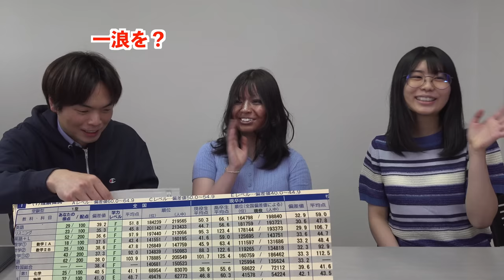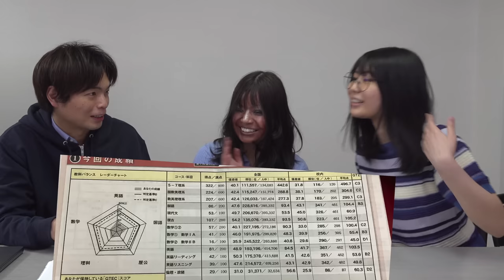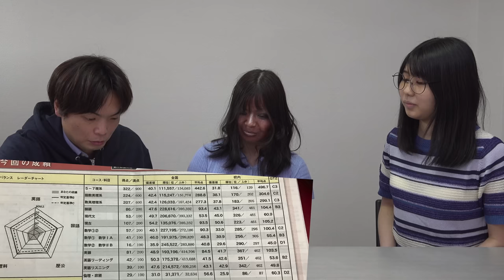【大学受験プロジェクト】国立理系新メンバーのガングロ・ユーロ登場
大学受験プロジェクト新メンバーオーディション【高校中退だらけやないかい】

大学受験プロジェクト新メンバーの学力チェック【学習院の文法問題】

‹出演者情報›
もりてつ
発音指導士